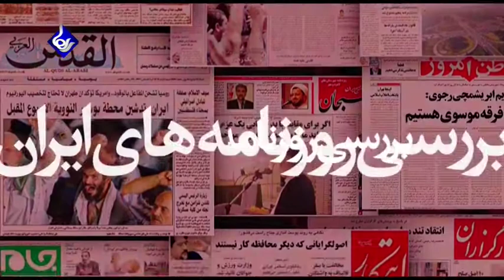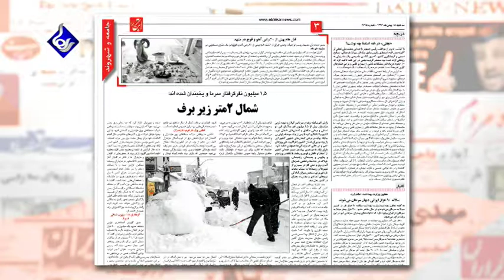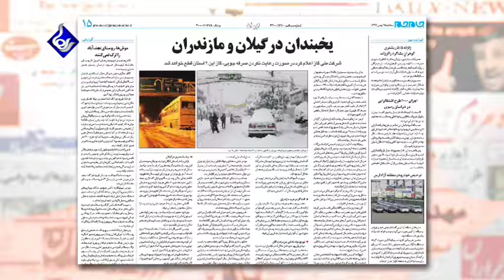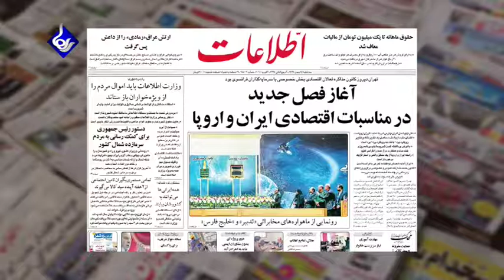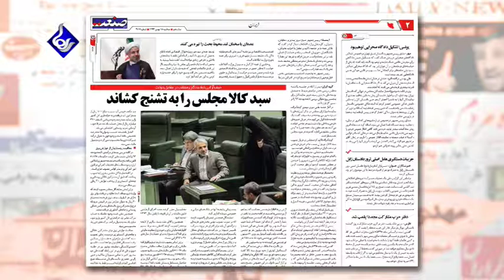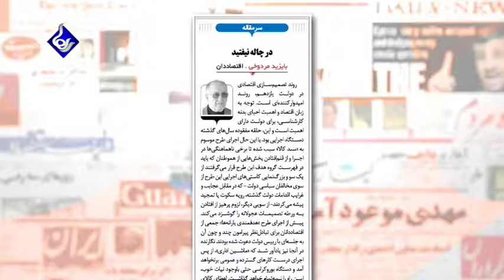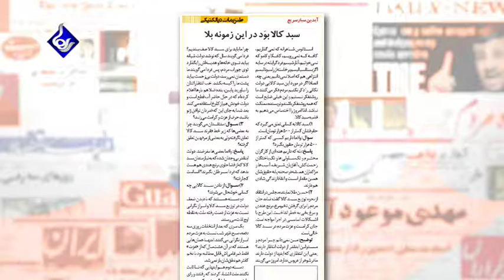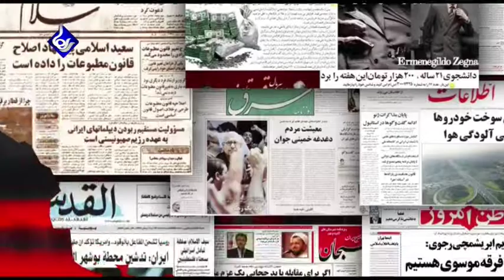Raha TV | بررسی روزنامه ها - ‌Barrasie Rooznameha (04 Feb 14)